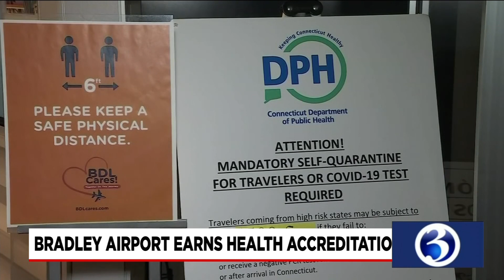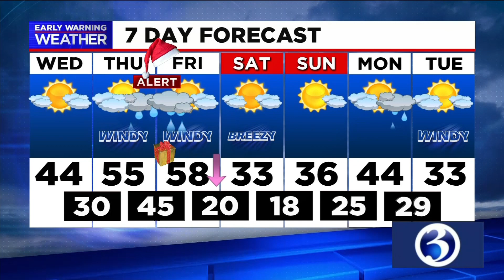Your Tuesday evening video update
President elect Joe Biden has nominated state education commissioner Miguel Cardona for Secretary of Education. More people will be able to get the coronavirus vaccine in coming weeks despite changes made to availability.